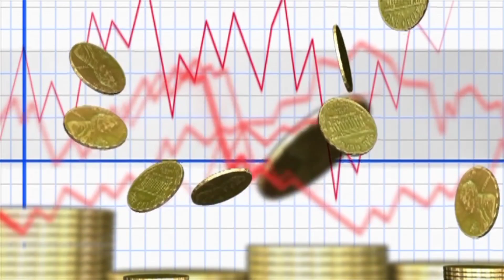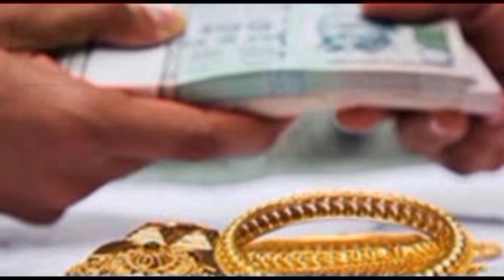Gold Rate Today In Pakistan | Gold Price Today In Pakistan | Gold Price Decrease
Gold Rate Today In Pakistan | Gold Price Today In Pakistan | Gold Rate Today |

                        ( NOTE )

                      ( ISCLAIMER)